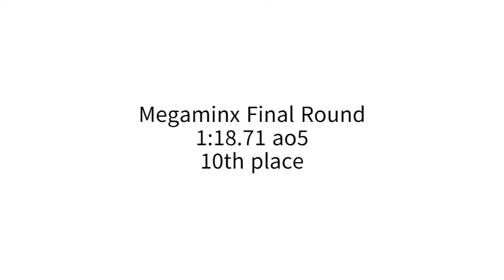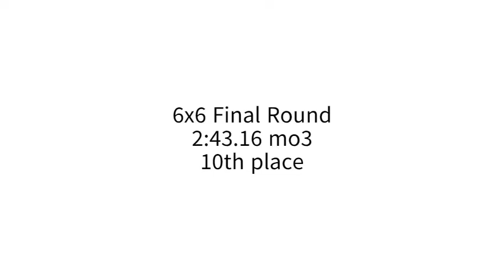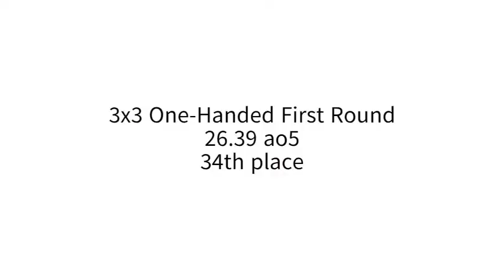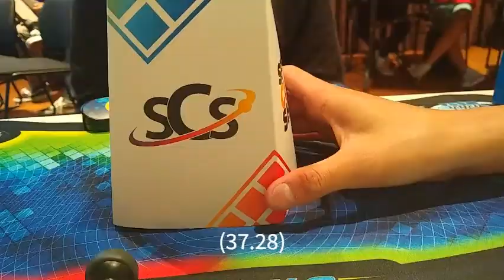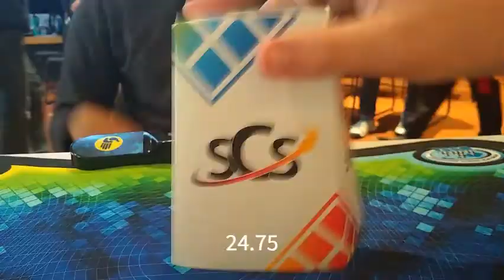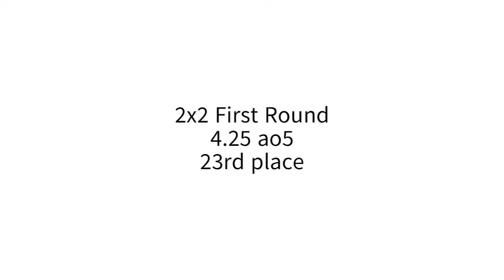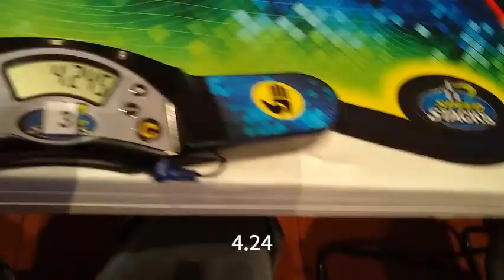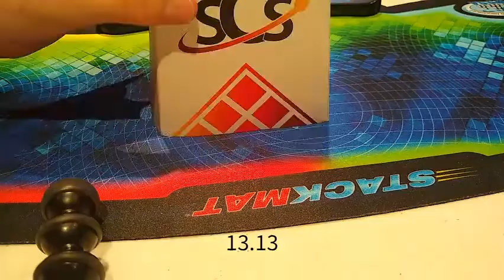UCSD Winter 2020 Solves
Shoutout to T1 Cubing!

I got bored of my intro, so I decided not to include it.

3 solves were missing due to 2 reasons; they showed my face or the camera kept moving.

UCSD Winter 2020 wasn't my best competition, but it still really is a good one! I met some of my goals and met many of my friends!